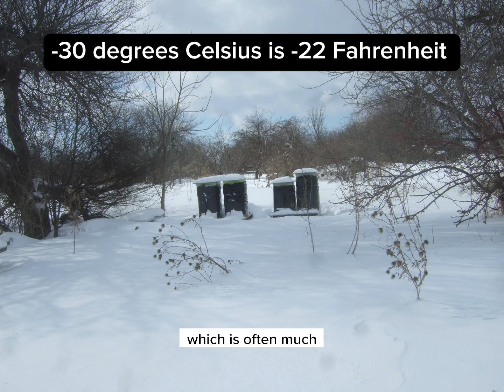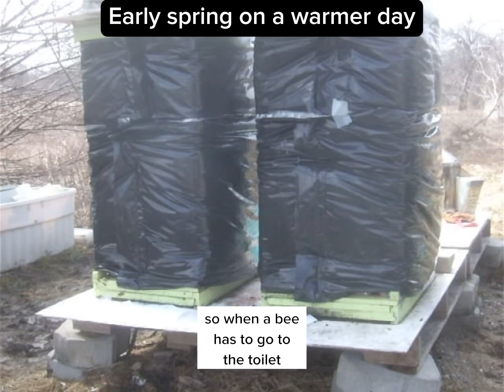What do bees do all winter?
Honeybees do not hibernate they are awake in their hive all winter long and they will nest together in a cluster to keep each other warm. They don’t heat the whole hive. They just heat up the cluster and they eat there honey.